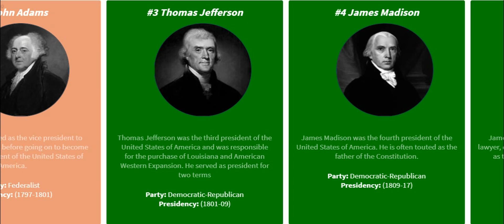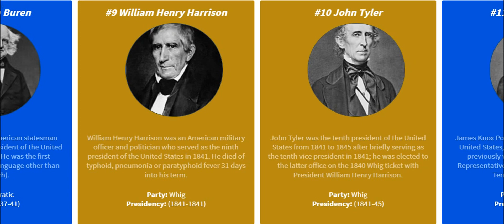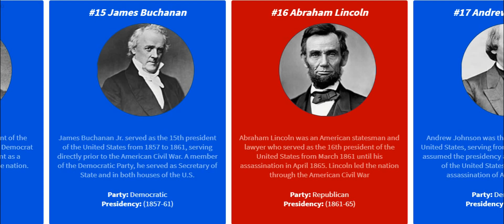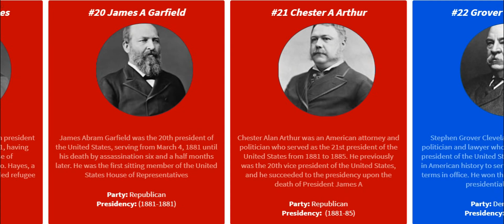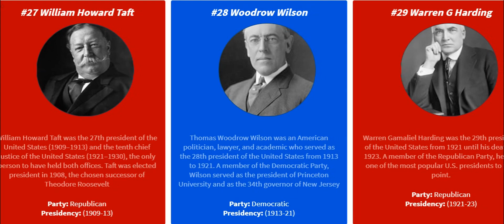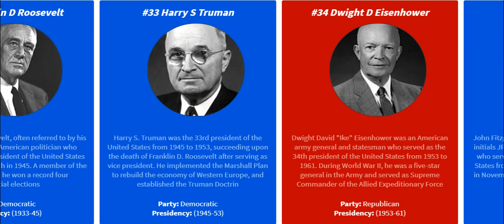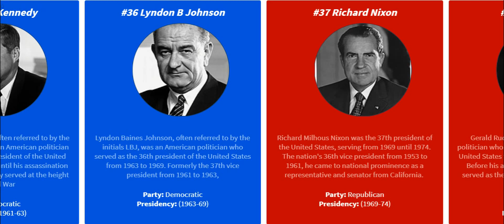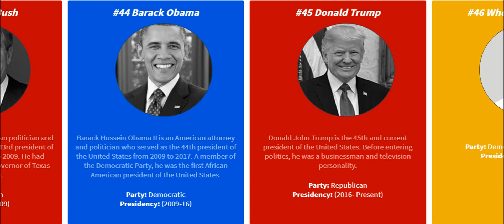Timeline of U.S. Presidents - Since 1789 - Who will be the next?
This video shows all the President of the United States of America from 1789 with George Washington - first president - to 2016 and Donald Trump.

In total, the most represented party in the history of American presidents is the Republican party (with 19 presidents) followed by the Democratic Party with 15 presidents and Whig with 4.

All the Presidents of the United States of America are men. No woman has ever been elected. It wasn't until 2016 that Hillary Clinton surpassed Donald Trump in absolute terms, but that wasn't enough to defeat the Republican leader.

And who will the future president be in 2020?

Timeline of U.S. Presidents - Since 1789